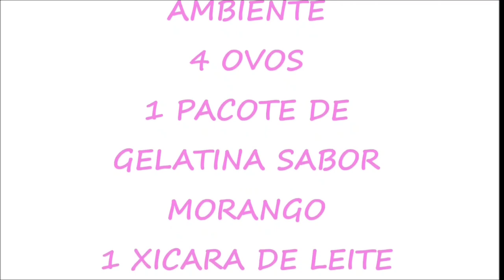BOLO SURPRESA DE MORANGO SUPER FOFINHO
Receita no final do vídeo. Bolo super fofo